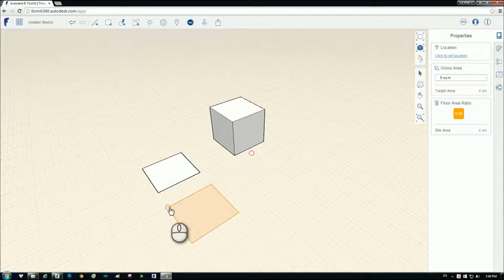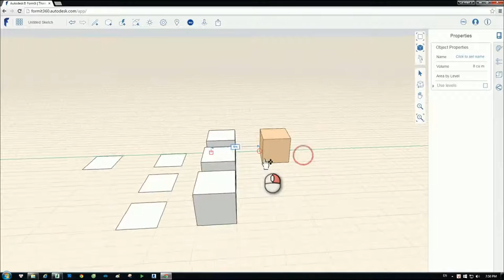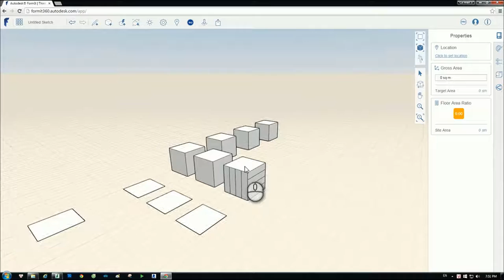[HỌC FORMIT360 FREE] - Bài 14: Công cụ Copy trong Formit